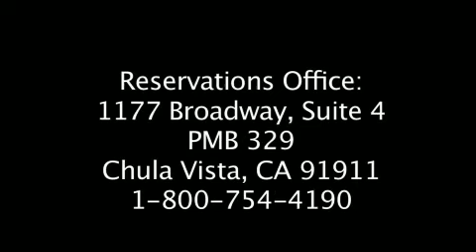Baja Seasons Promo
Baja Seasons resort in La Salina works with members of the PPG community to support local charities. Here is a small look at their property and management.